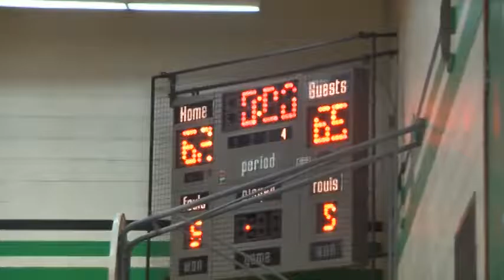Emery vs Westview 2008-09